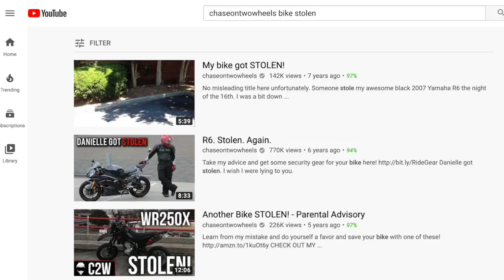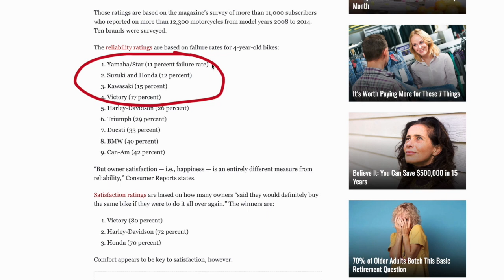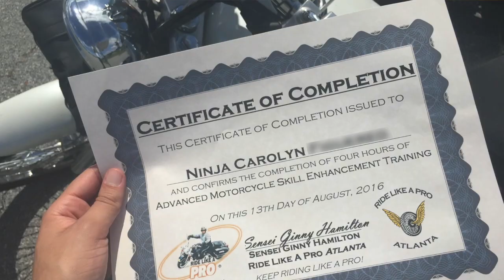How I decided on my first motorcycle with ZERO prior knowledge of bikes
Here is a good process of choosing the best beginner bike for you. Should you go sport bike, or cruiser? Low cc, or high cc? When I first decided I wanted to buy a motorcycle, my only experience with bikes was 2 days in an MSF course on a Honda Grom. I had no clue what should be my first bike. This is how I figured out the best size and kind of bike to get myself: the best beginner motorcycle, with advice from my MSF instructors and other experienced riders.

10 BIKES IN 10 MINUTES: Reviewing all the bikes I have ridden

Tips for Staying Safe when Buying or Selling a Motorcycle Privately

RIDE LIKE A PRO: Slow Speed Skills with Jerry Palladino,

What's my bike? 2014 Triumph Street Triple R 675

What gear do I wear?

How I recorded this
iPhone X